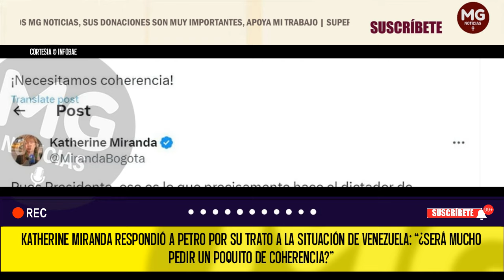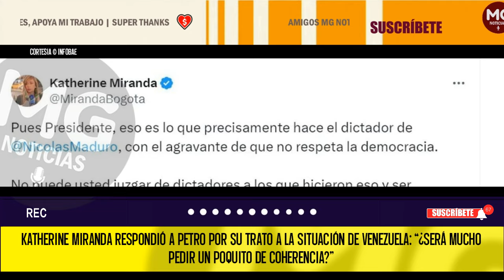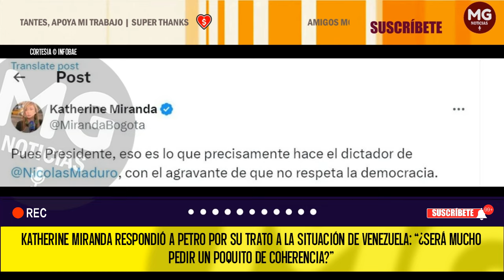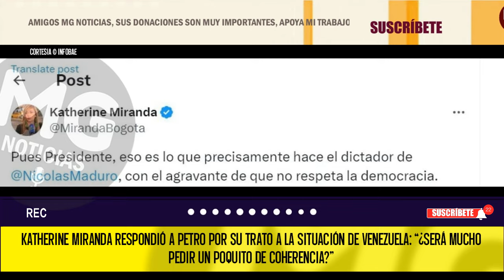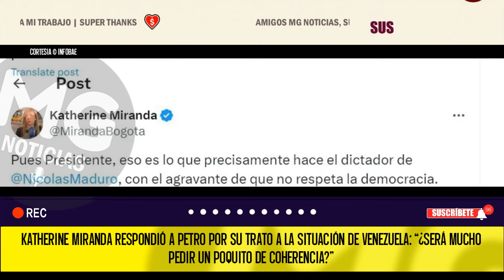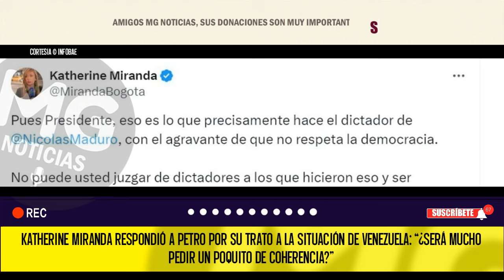COHERENCIA 🔔 Katherine Miranda respondió a Petro por su trato a la situación de Venezuela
Katherine Miranda respondió a Petro por su trato a la situación de Venezuela: “¿Será mucho pedir un poquito de coherencia?”
La congresista del Partido Alianza Verde respondió a una publicación del presidente Gustavo Petro en la que dijo que muchas personas hablan de dictaduras de otros países y no miran al territorio nacional
INFOBAE